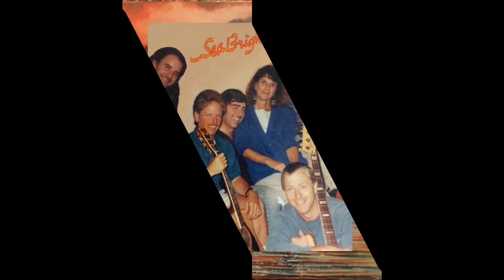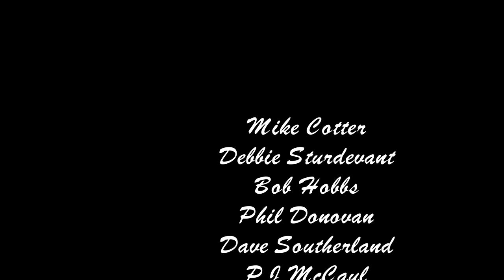You Just Made My Day by Sea Bright in Quincy,Massachusetts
In 1981 A group of talented musicians cut a professional album.  It had never been mastered digitally until 2017.